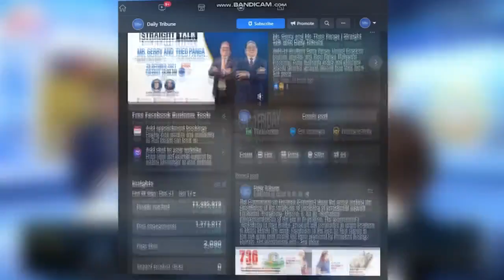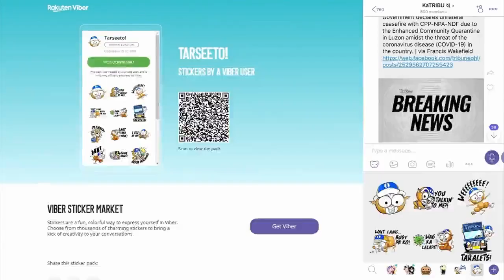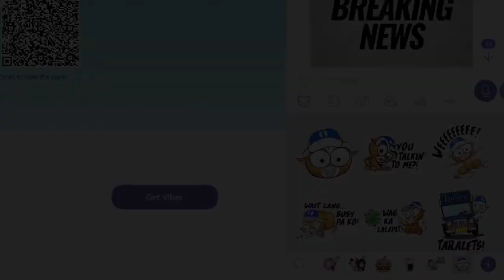TribuneNewsOnCue (23 September 2022)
Headlines:

1. Senators laud Phl-US stronger ties
2. NEDA chief: agri, mining PH drivers
3. Expert bats for continued mask use, says eased borders risky
4. Phl ushers enhanced tourist destinations
5. Taiwan to resume visa-free travel for Phl, 10 others
6. ‘Karding’ intensifies